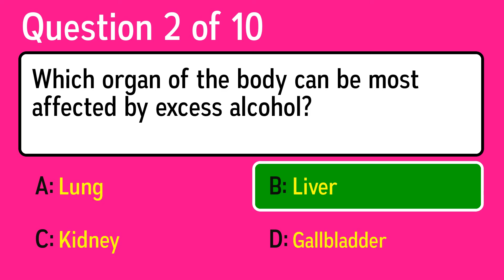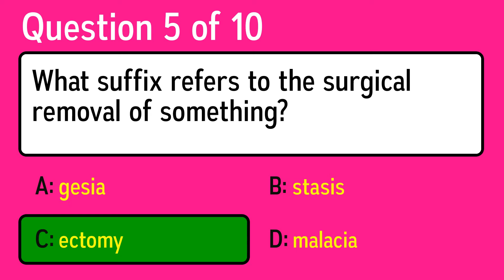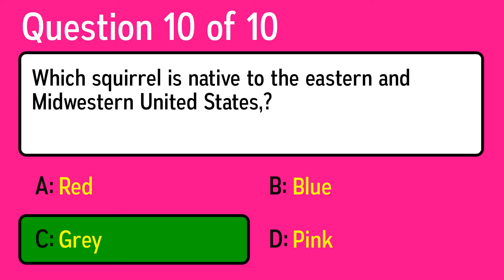Medical Quiz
Question 1: What is the more common term for seasonal allergic rhinitis?
 Answer a: Chicken Pox
 Answer b: Measles
 Answer c: Cholera
 Answer d: Hayfever

Question 2: Which organ of the body can be most affected by excess alcohol?
 Answer a: Kidney
 Answer b: Gallbladder
 Answer c: Lung
 Answer d: Liver

Question 3: What is the name for acute infection of the appendix?
 Answer a: Appendectomy
 Answer b: Apprentice
 Answer c: Appendicitis
 Answer d: Apprendissage

Question 4: What medical term means "make narrower"?
 Answer a: Hypertensive
 Answer b: Constrict
 Answer c: Anterior
 Answer d: Relax

Question 5: What suffix refers to the surgical removal of something?
 Answer a: stasis
 Answer b: gesia
 Answer c: malacia
 Answer d: ectomy

Question 6: The zygote divides by mitosis to form what?
 Answer a: Gamete
 Answer b: Egg
 Answer c: Sperm
 Answer d: Embryo

Question 7: What is the medical term for being sick?
 Answer a: Embolism
 Answer b: Homeopathy
 Answer c: Vomiting
 Answer d: Migraine

Question 8: The first blood transfusion was carried out in which species?
 Answer a: Cows
 Answer b: Cats
 Answer c: Dogs
 Answer d: Lizards

Question 9: Stroke volume x heart rate is equal to what?
 Answer a: Beats per minute
 Answer b: Cardiac output
 Answer c: Breath output
 Answer d: Exercise output

Question 10: Which squirrel is native to the eastern and Midwestern United States,?
 Answer a: Red
 Answer b: Pink
 Answer c: Grey
 Answer d: Blue